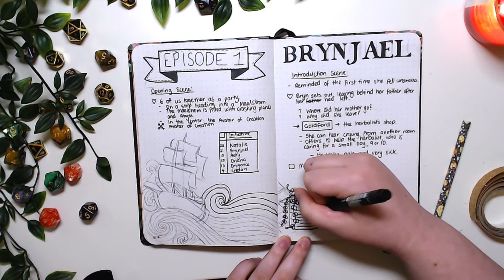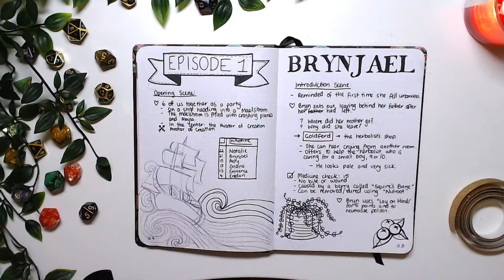Episode 1 Review | Bullet Journaling for Dungeons and Dragons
Here is the third part in the Bullet Journaling for Dungeons and Dragons series

The music throughout this series has been created by the wonderful CarubiChips! Please go and check out her work, and maybe commission a piece from her

I play Natalie on the WisdomSaves every second Sunday, 3:30pm Adelaide time